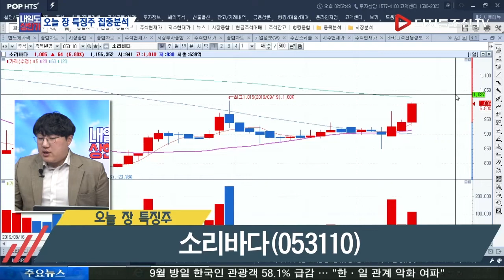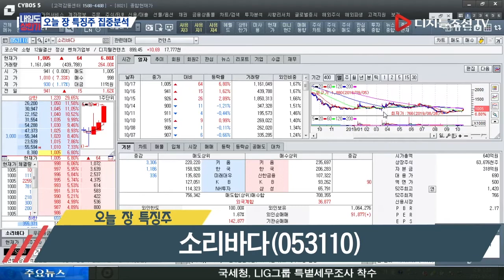김영호 전문가의 오늘 장 특징주_소리바다(053110)